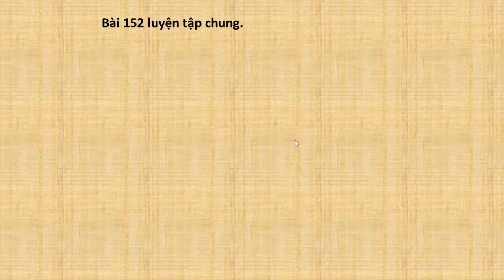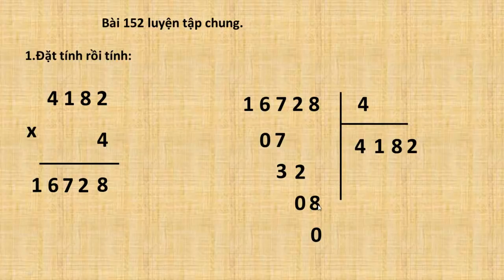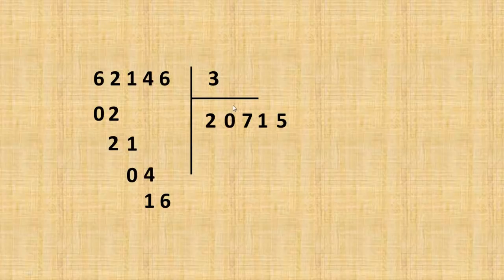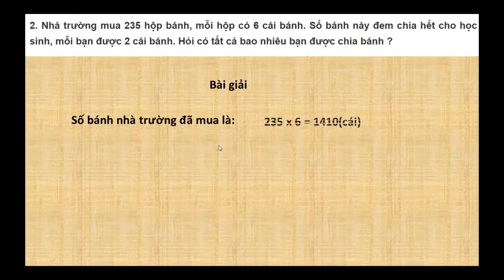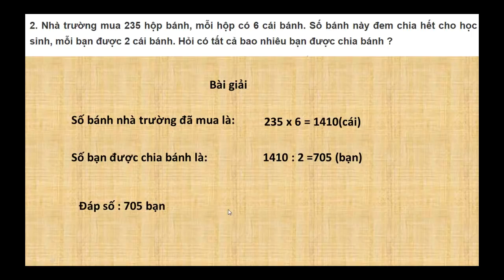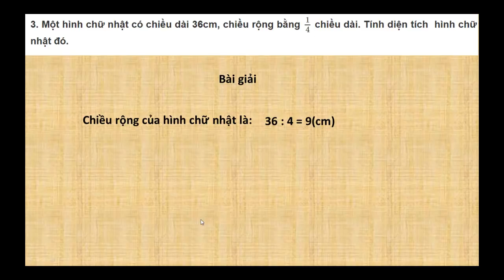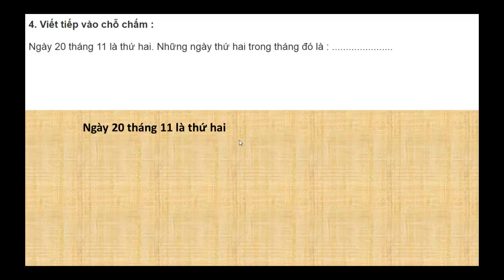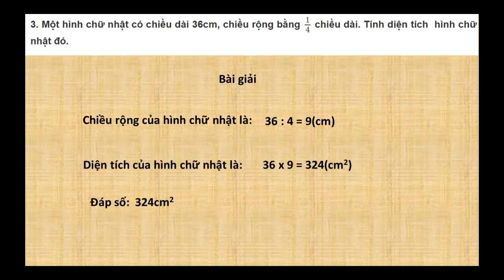vở bài tập toán lớp 3 bài 152 luyện tập chung.